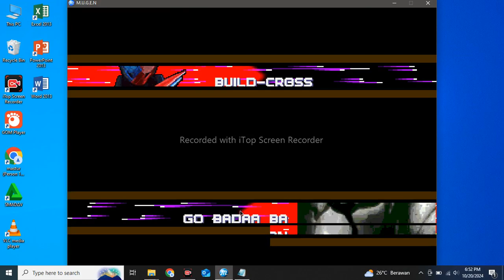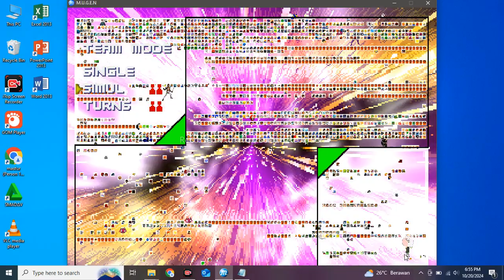Mugen Battle Kamen Rider Build Cross and Kamen Rider Kuuga vs Go Badaa Ba and Kamen Rider Amazon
vs

Stage:
New York:

Get This Link Stage New York in my Description Box Bellow.